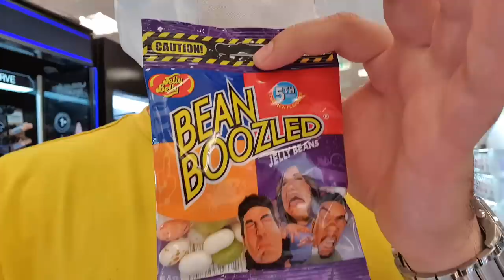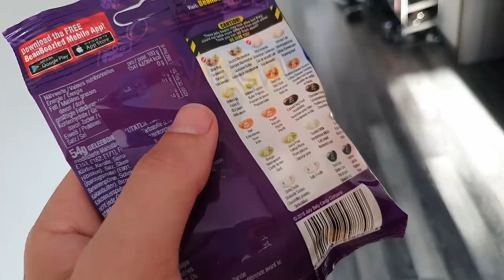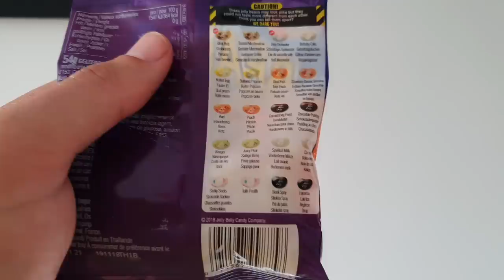POJEDLI SMO NAJBOLJ NAGRAVŽNE BOMBONE NA SVETU!!!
kristijansanja